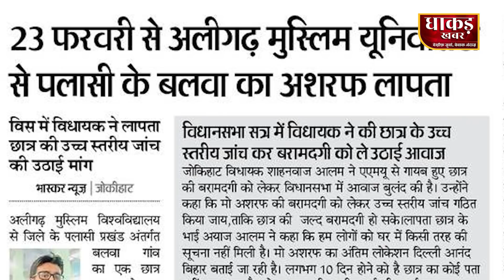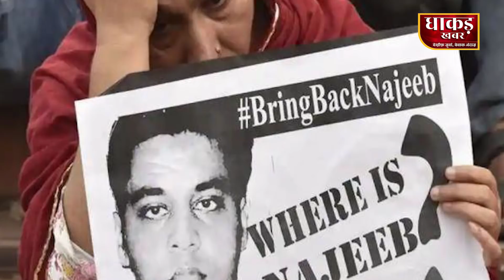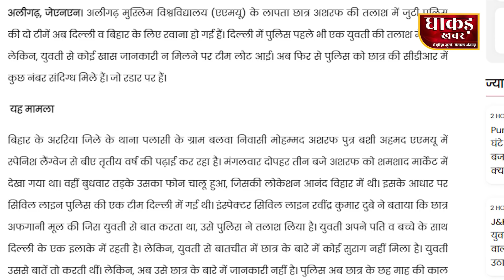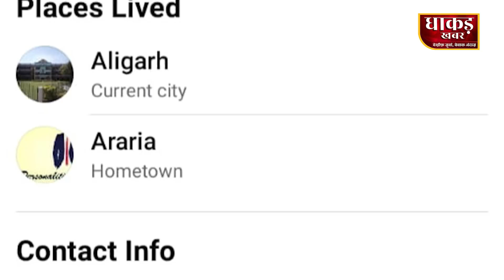बिहार का अशरफ़ UP से हुआ लापता, मीडिया ही नहीं पुलिस बनी मुकदर्शक